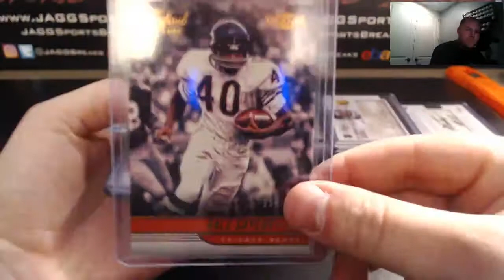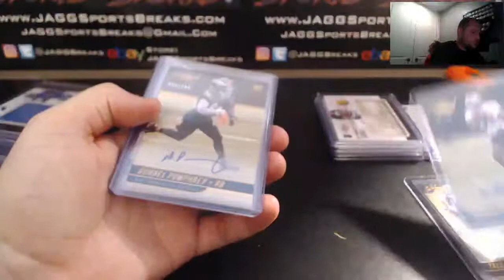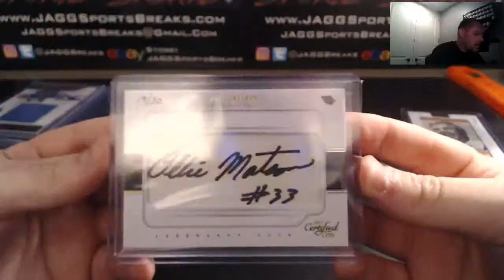2017 Donruss Certified Cuts Half Case PYT #1 Hit Recap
2017 Donruss Certified Cuts Half Case PYT #1 Hit Recap